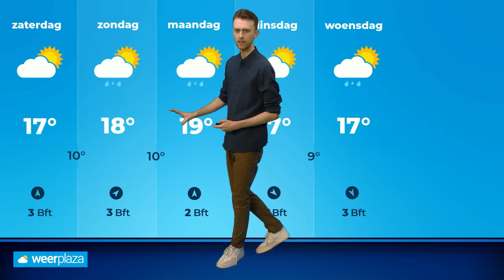Weerbericht: na zomerse warmte zware onweersbuien! ⚡️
Nadat vandaag op verschillende plaatsen nog 25 graden worden gehaald, staan voor later vanmiddag en vanavond zware onweersbuien op het programma. Donny vertelt je er alle details over!